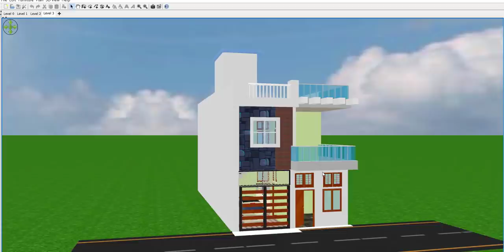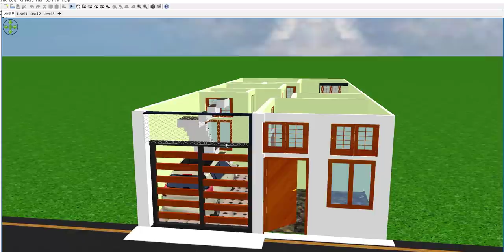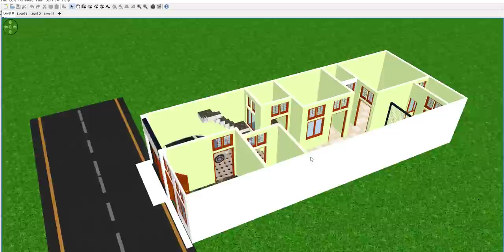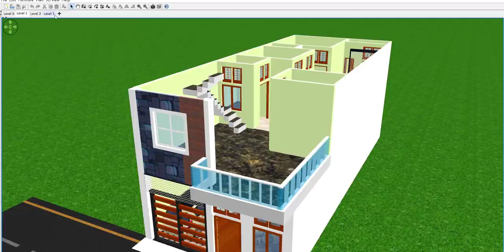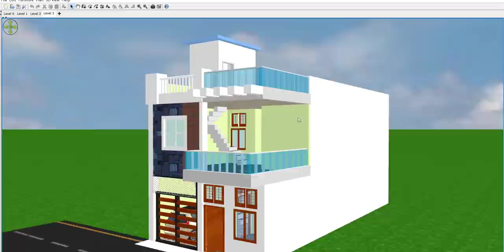20 x 50 House Plan with car parking,20 x 50 Home Design,20 x 50 घर का डिज़ाइन ,20 x 50 घर का नक्शा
20 x 50 House Plan with car parking,20 x 50 Home Design,20 x 50 घर का डिज़ाइन ,20 x 50 घर का नक्शा